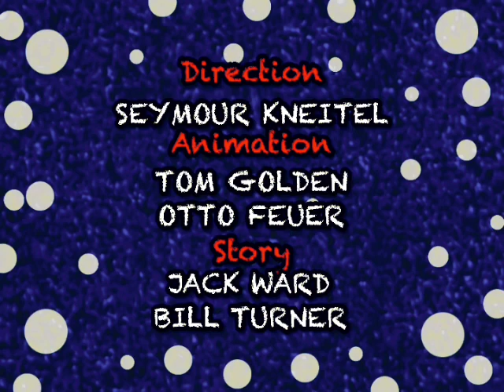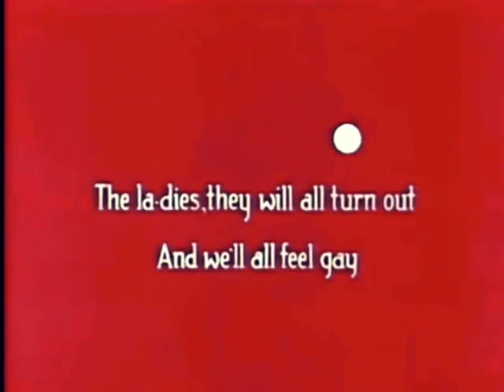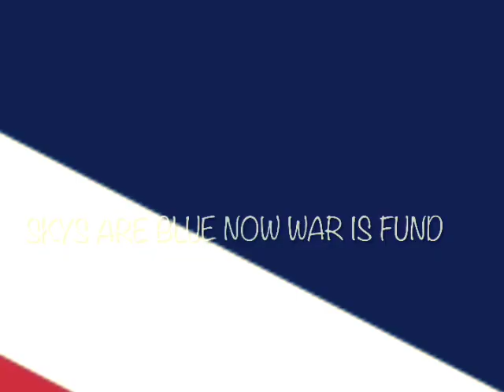When jhonny junior comes home (1947) restored cartoon HD